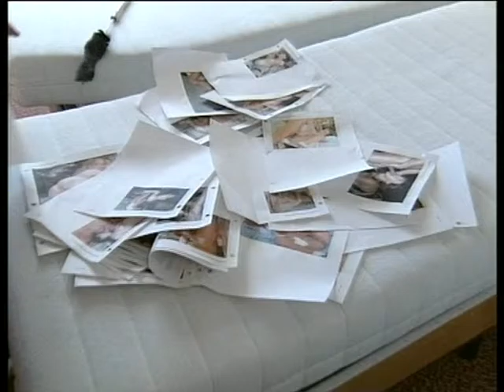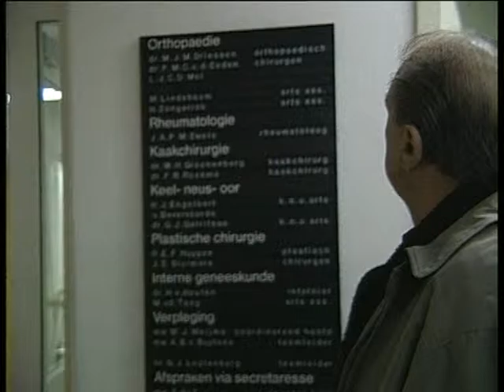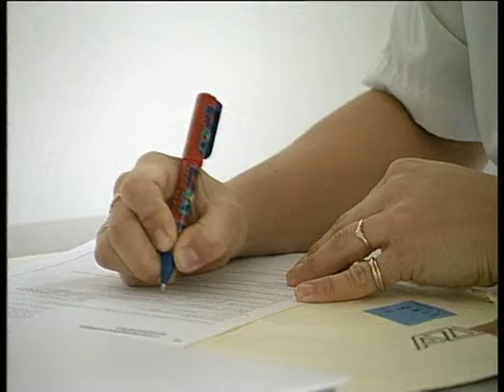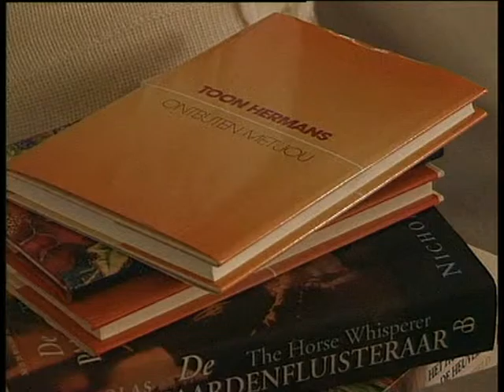Kurhaus Part 06